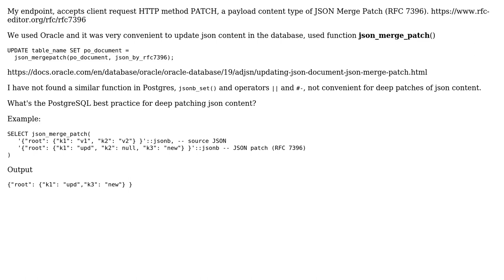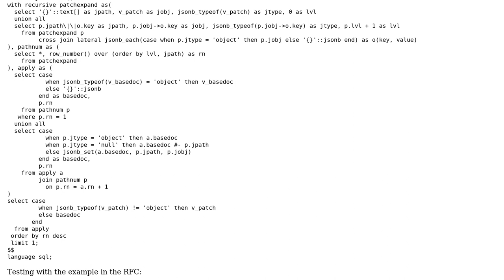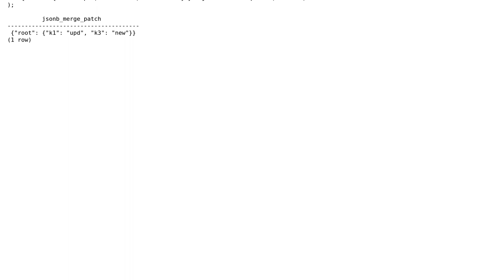There is a similar function json_merge_patch() in Postgres as in Oracle (2 Solutions!!)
There is a similar function json_merge_patch() in Postgres as in Oracle

With thanks & praise to God, and with thanks to the many people who have made this project possible! | Content (except music & images) licensed under CC BY-SA | Music | Images & others | With thanks to user S.A.N user Mike Organek user Joao Haas and the Stack Exchange Network Trademarks are property of their respective owners. You are responsible for your own actions.